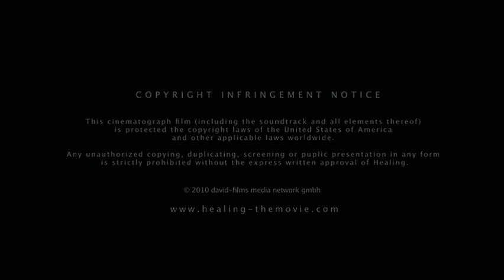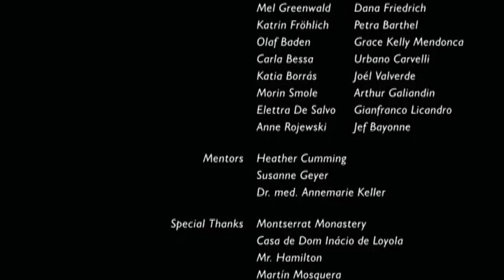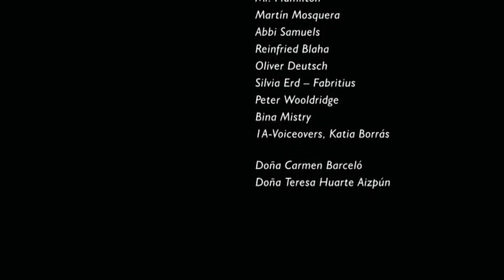Healing - Joao de Deus ITA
Joao De Deus